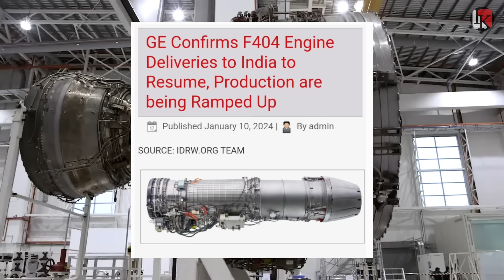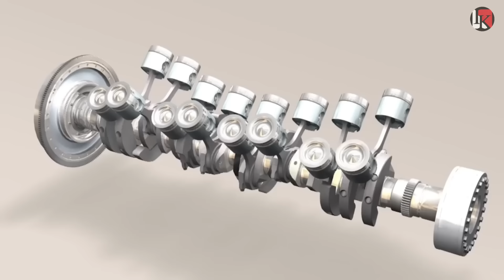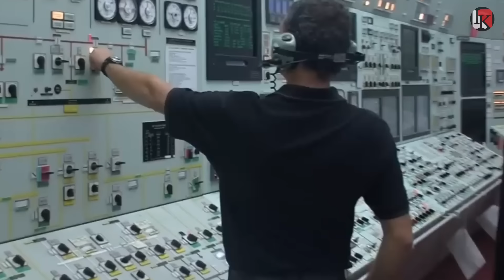फ्रांस से न्यूक्लियर डील अमेरिका से इंजन डील एक तीर से दो निशाना india France